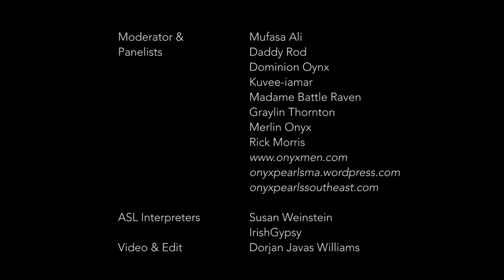"Intersectionality" at Leather Leadership Conference in 2018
An awesome talk about Intersectionality in general and particularly in the Leather & Kink lifestyles with various members of the ONYX Family.